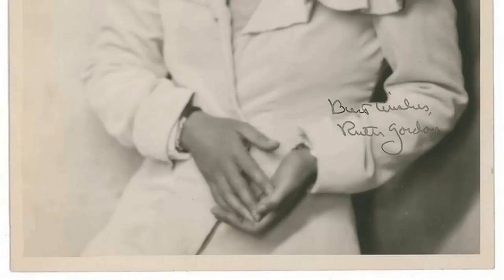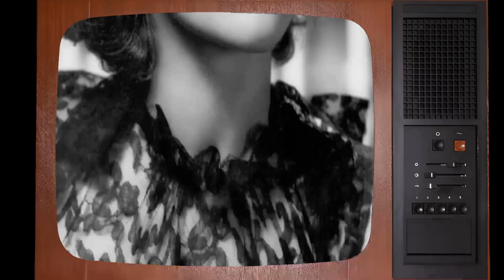No One Paid Attention To These Ruth Gordon Photos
Step into the glitz and glamour of Classic Hollywood as we shine a spotlight on Ruth Gordon, an icon of the silver screen. 🌟

From unforgettable performances to extraordinary behind-the-scenes stories, Ruth Gordon's legacy continues to captivate audiences worldwide. 🎥

Join me in honoring Ruth Gordon's contributions to cinema's golden era and get ready to be enchanted by the magic they brought to the screen.

🎬 Lights, camera, and let's relive the magic of Classic Hollywood with Ruth Gordon guiding us through every memorable scene! ✨🎭
Filmography:
The Trouble with Spies
Maxie
Delta Pi
The Secret World of the Very Young
Voyage of the Rock Aliens
Newhart
Don't Go to Sleep
Jimmy the Kid
Any Which Way You Can
My Bodyguard
Hardhat and Legs
That's Life
Scavenger Hunt
Boardwalk
Taxi
Every Which Way But Loose
Perfect Gentlemen
Columbo
The Love Boat
The Prince of Central Park
Look What's Happened to Rosemary's Baby
The Great Houdini
The Big Bus
Emergency!
Medical Story
Rhoda
Kojak
Isn't It Shocking?
Harold and Maude
Where's Poppa?
What Ever Happened to Aunt Alice?
Rosemary's Baby
Blithe Spirit
Lord Love a Duck
Inside Daisy Clover
The Matchmaker
The Prudential Family Playhouse
Action in the North Atlantic
Edge of Darkness
Two-Faced Woman
Dr. Ehrlich's Magic Bullet
Abe Lincoln in Illinois
Camille
Madame Butterfly
The Whirl of Life
Maxie
Delta Pi
Newhart
Jimmy the Kid
My Bodyguard
Hardhat and Legs
That's Life
Scavenger Hunt
Boardwalk
Taxi
Perfect Gentlemen
Columbo
The Love Boat
The Great Houdini
The Big Bus
Emergency!
Medical Story
Rhoda
Kojak
Isn't It Shocking?
Harold and Maude
Where's Poppa?
Rosemary's Baby
Blithe Spirit
Inside Daisy Clover
The Matchmaker
Edge of Darkness
Two-Faced Woman
Camille
Madame Butterfly
Maxie
Delta Pi
Newhart
Jimmy the Kid
My Bodyguard
Hardhat and Legs
That's Life
Scavenger Hunt
Boardwalk
Taxi
Perfect Gentlemen
Columbo
The Love Boat
The Great Houdini
The Big Bus
Emergency!
Medical Story
Rhoda
Kojak
Isn't It Shocking?
Harold and Maude
Where's Poppa?
Rosemary's Baby
Blithe Spirit
Inside Daisy Clover
The Matchmaker
Edge of Darkness
Two-Faced Woman
Camille
Madame Butterfly
Maxie
Delta Pi
Newhart
Jimmy the Kid
My Bodyguard
Hardhat and Legs
That's Life
Scavenger Hunt
Boardwalk
Taxi
Perfect Gentlemen
Columbo
The Love Boat
The Great Houdini
The Big Bus
Emergency!
Medical Story
Rhoda
Kojak
Isn't It Shocking?
Harold and Maude
Where's Poppa?
Rosemary's Baby
Blithe Spirit
Inside Daisy Clover
The Matchmaker
Edge of Darkness
Two-Faced Woman
Camille
Madame Butterfly